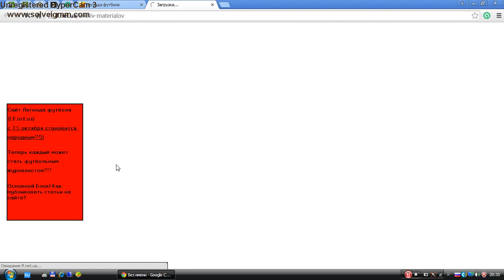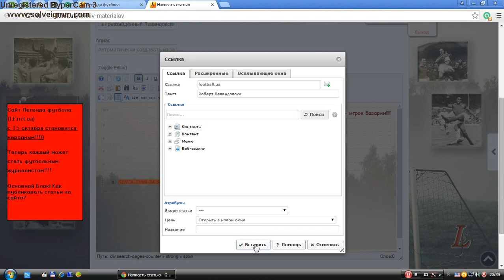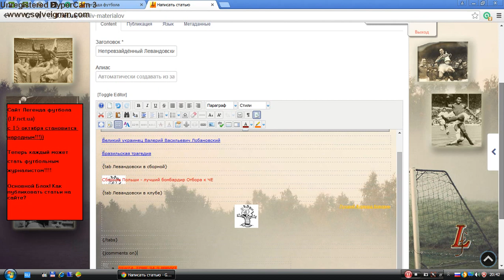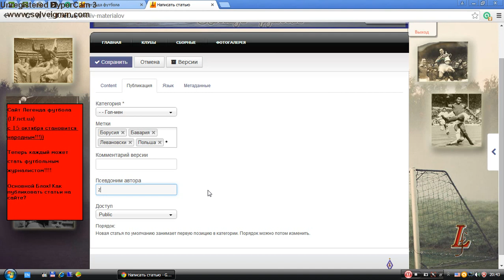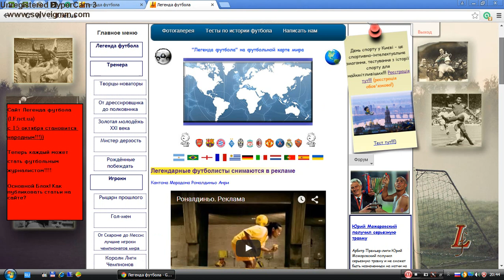Часть 5. Как написать статью на сайте "Легенда футбола"?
Итак, переходим к созданию статьи! Для того чтобы написать статью, вам необходимо авторизироваться на сайте и нажать на соответственный пункт главного меню («Написать статью»)! В открывшемся окне вы увидите редактор. Тут вы можете написать текст вашей статьи. Вы можете менять размер, заливку, цвет и т.п. текста; вставлять картинки, видео, то есть форматировать материал так, как вам нравиться. Доступны нумерованные и маркированные списки, стили, вы можете легко вставлять ссылки на другие статьи, а также вкладки и материалы. Опытные разработчики могут переключиться на режим работы с программным кодом.